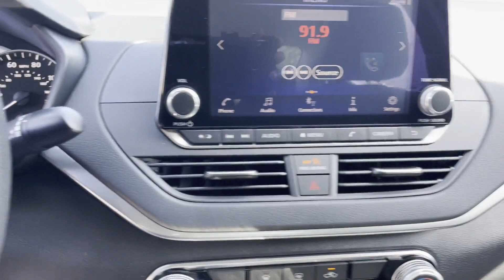Used 2021 Nissan Altima 2.5 SV Greenvale, Roslyn Harbor, Glen Head, Old Brookville, Glenwood Landing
Baron Nissan is located at 235 Glen Cove Rd, Greenvale, NY 11548 and can be reached by phone via .We are your top choice when it comes to New and Used Nissan vehicles in Greenvale, Roslyn Harbor, Glen Head, Old Brookville, Glenwood Landing, New York!

2021 Nissan Altima 2.5 SV 1N4BL4DW1MN304555 Video

With our large Pre-Owned Inventory, we have the car, truck or SUV you’re looking for!

All our Pre-Owned vehicles must go through a strict evaluation and meet our premium manufacturing standards to earn the Certified title. You can find even more information on our Certified Nissan vehicles

Want to take a look at our current Used Inventory Specials? Find a great model to take home at a special price

This 2021 Nissan Altima 2.5 SV is full of phenomenal features such as:

Thank you for considering Baron Nissan as your premier New York Nissan dealer. We look forward to helping you with all your used car needs and hope to see you soon!